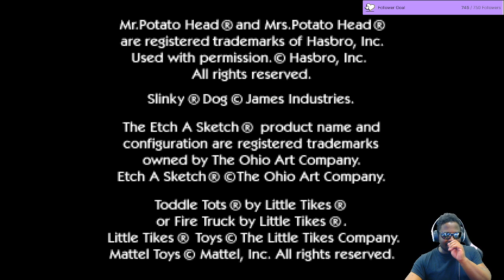Toy Story 2: Buzz Lightyear to the Rescue